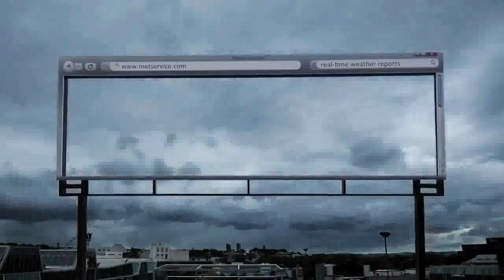MetService.com case study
MetService.com, a weather site in New Zealand, recently put up this empty (but nonetheless branded!) billboard frame in Auckland, through which it offered "real-time weather reports." Ha. As a gimmick, I suppose it's amusing enough. Of course, it's hard to tell the temperature from looking at the sky—and that's the major thing people check real-time weather reports for. Fun idea—but just not as clever as they think it is. Agency: Y&R. Check out the case-study video below. Via Adland.